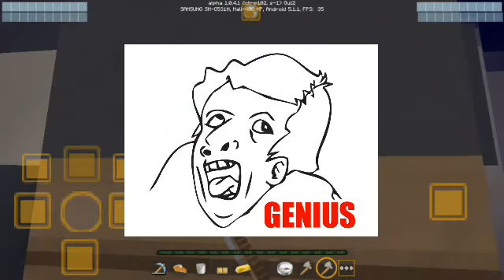El Retorno Minecraft pe 1.0.4 los juegos de hambre valla cofres que me e encontrado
Hemos regresado al canal retornado y con mayor contenido esperamos su suscripcion y su sukulento like 😉👍

Server donde estabamos jugando:
Sg57.lbsg.net